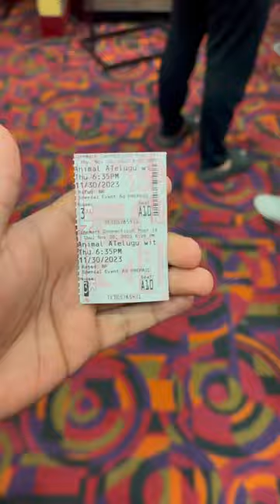Animal movie in 😱 usa🇺🇸 | Animal movie experience | Likith kella | USA vlogs in telugu